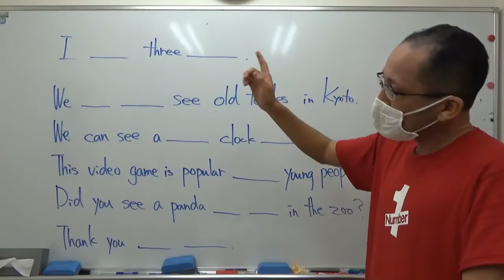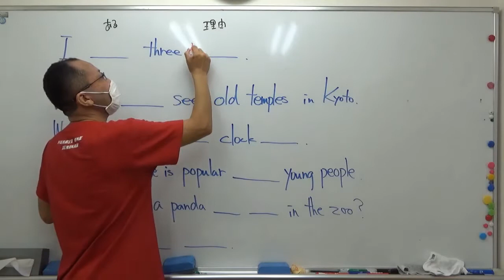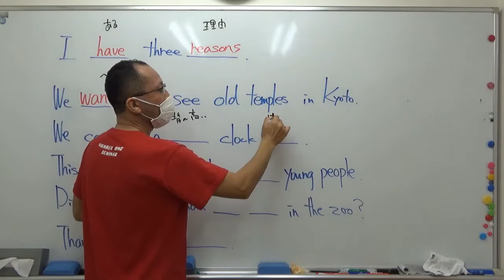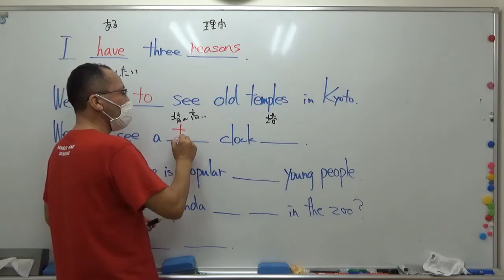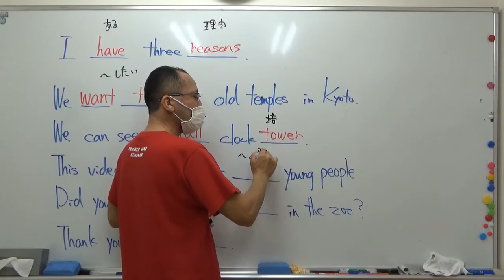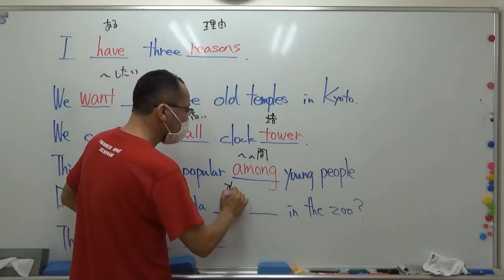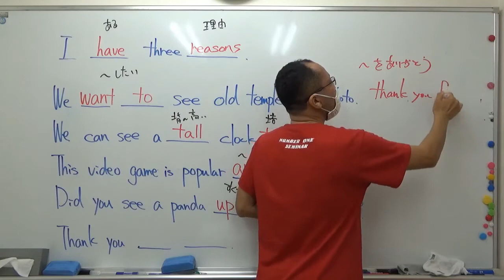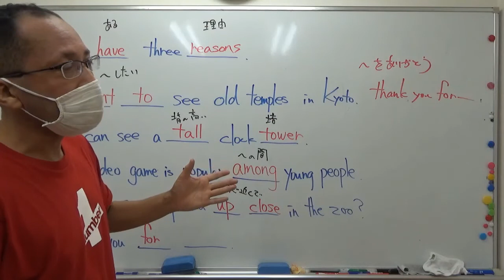ナンバーワンゼミナール 中２英語 '21/9/10